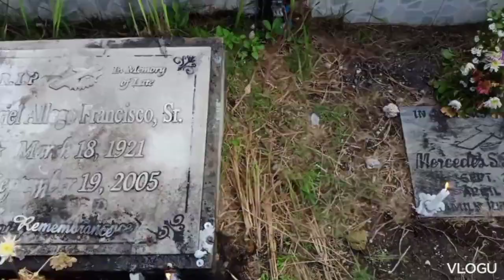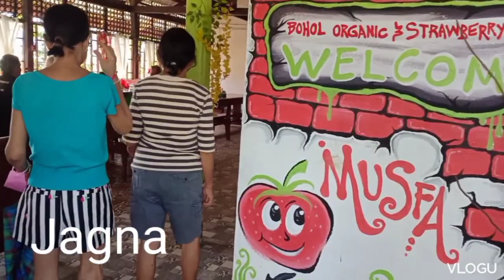Trip to Sierra Bullones-Jagna, Bohol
bohol trip from Tagbilaran to Jagna via Sierra Bullones

Source:Audionautix.com
Musician:Jason Shaw